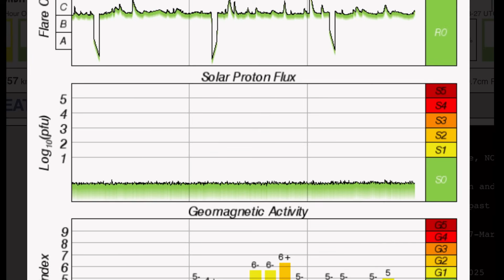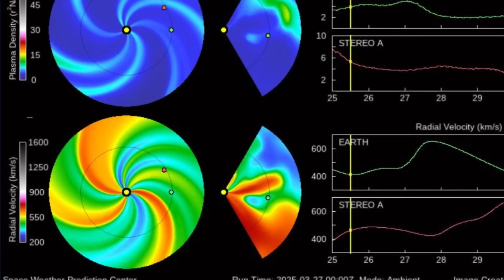SOLAR WINDS‼️ Earthquakes and EXTREME WEATHER Forecast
March 27 2025

5 Day not so normal World Weather forecast. Plus a look at spaceweather for today.